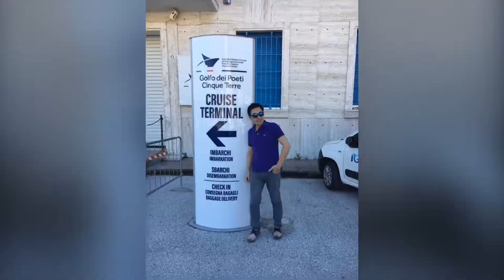Welcome to ITALY 🇮🇹